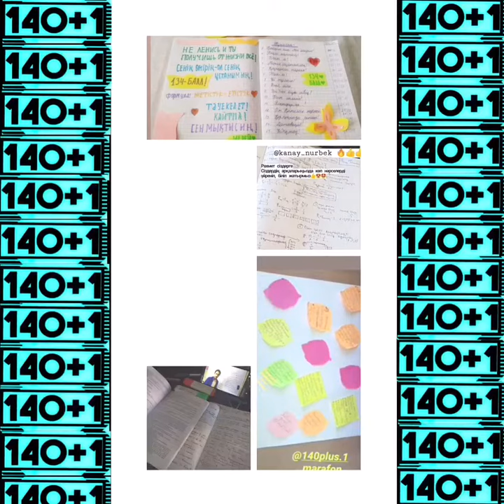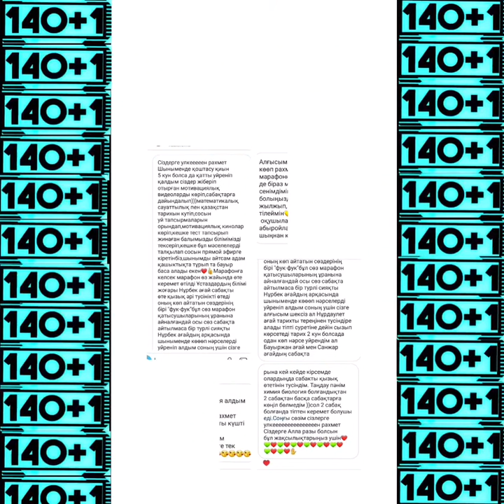Марафон қалай өтті?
Қорытынды